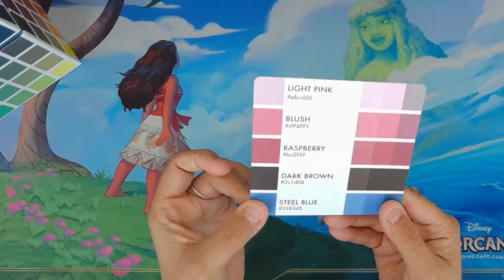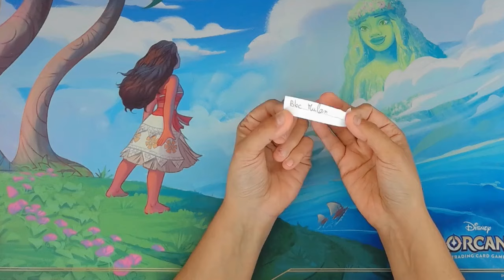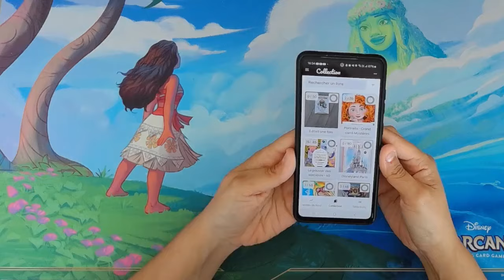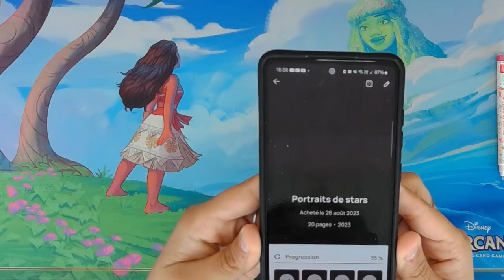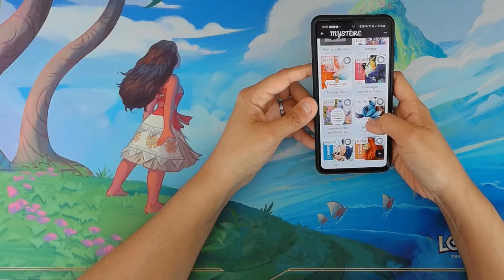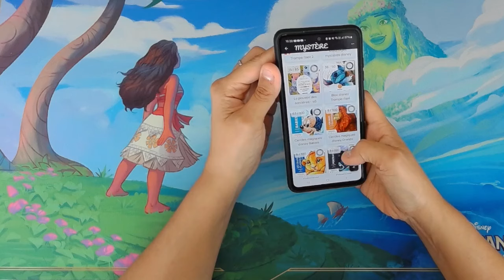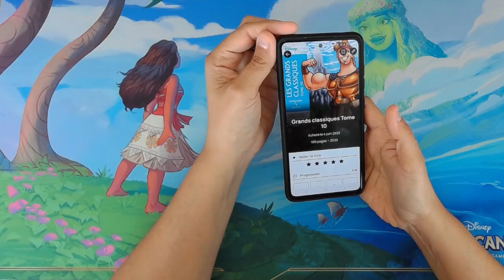SuperDéfis TIRAGE SEPT 24 : COLOBAC / PALETTE / LIVRE A ENTAMER...A vos marques, prêt, coloriez!!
Bonjour à tous et toutes, Bienvenue aux nouveaux ergonautes !!!

je vous propose "si vous l'acceptez" mes défis personnalisés...L'idée c'est de s'amuser tout en progressant dans nos colothèques.

*Pour le COLOBAC :

- 1ère lettre :  Lettre O (20 pts)
- 2ème lettre : Lettre P (50 pts)

Voici les 10 catégories à valider du colobac :

1) TITRE DU LIVRE
2) NOM / PRENOM DE L'ILLUSTRATEUR (-TRICE)
3) PERSONNAGE / CELEBRITES
4) LIEU / ENDROIT / VILLE / PAYS
5) ANIMAL RÉEL / FANTASTIQUE
6) FILMS / SERIES / D.A / MANGAS
7) OBJET
8) COULEUR
9) FLEUR / ARBRE / VÉGÉTAL / NATURE
10) FRUIT / LÉGUME

Catégorie SWITCH : B) NOURRITURE / PLAT / SPECIALITE
(remplace une des 10 catégories ci-dessus) et LES POINTS COMPTENT DOUBLE !!

Règle  : 1 colo valide 1 SEULE CATEGORIE pour chaque lettre (donc en tout, vous pouvez faire jusqu'à 20 colos)

Tout format est accepté, les points dépendront de la lettre utilisée.
Exceptions : MARQUE-PAGE rapporte 10 pts, MYSTERE rapporte 15 pts  quelque soit la lettre.

NOUVEAUTE : Les colos NUMERIQUES sont acceptés et vous rapporteront 15 pts.

JEU AMICAL _ AUCUN PRIX

Jusqu'au 30/31 du mois, vous pouvez me faire parvenir vos réalisations que j'intègrerai dans la prochaine vidéo, je comptabiliserai vos points et annoncerai le vainqueur et le classement.

Merci d'envoyer vos colos signés de votre pseudo avec la catégorie et le mot correspondant à l'adresse suivante :

- Ou sur Instagram : Plaisirs d'ergona

Merci à celles et ceux qui ont participé une fois encore et bienvenue aux nouveaux et nouvelles...

* Pour le TIRAGE de la palette = N°120
* Pour le LIVRE à commencer = Bloc MULAN

*Pour les livres Mystère en DUO :
1) PORTRAITS DE STARS / P.11
2) Bloc TROMPE-L'OEIL T1 / P.33
3) Bloc TROMPE-L'OEIL T2 / P.24
4) MANGAS / P.92
5) LGC T10 / P.38
6) SORCIERE / P.3
7) CREATURES FANTASTIQUES (J.Mariez) / A Déterminer encore

Pas de pression, que DU PLAISIR !!!

Des bisous colorés
Et surtout n'oubliez pas : Suivez vos désirs et faites vous plaisir !!